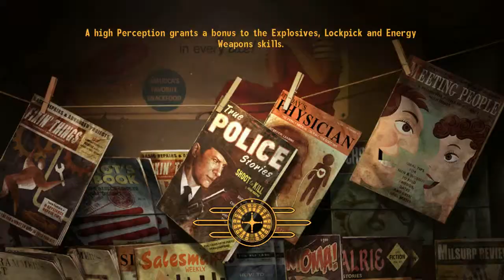Fallout New Vegas|7|Star Bottle Caps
We start heading to Novac and a guy tells us about Star bottle caps..